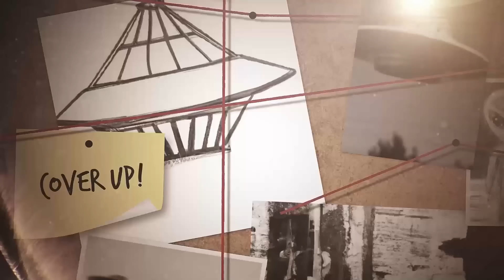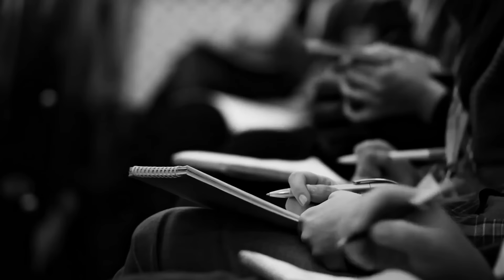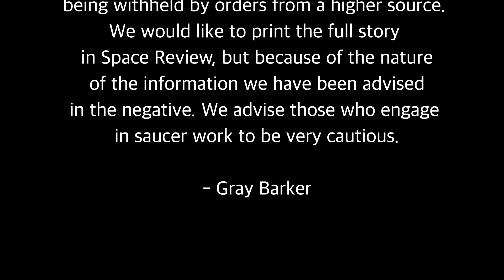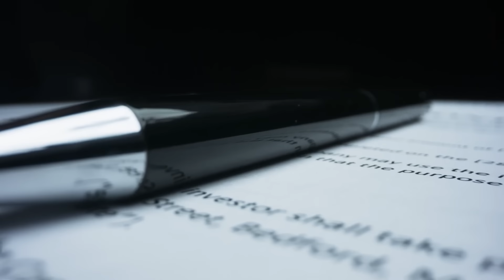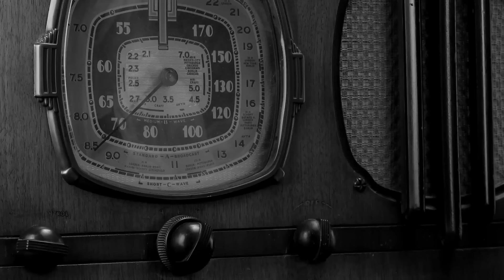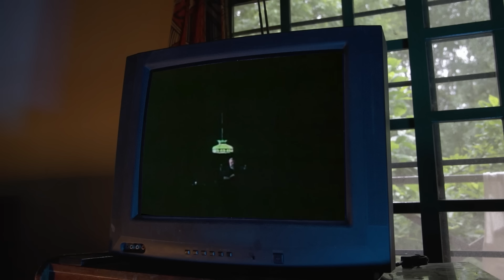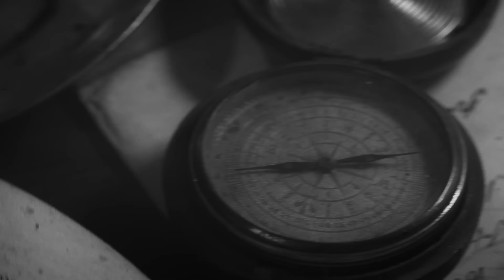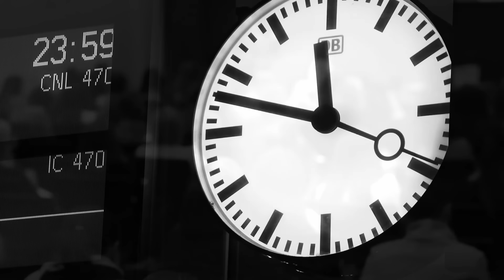MEN IN BLACK : HISTORIA SECRETA | ESTRENO 2023 | PELICULA OVNIS EN ESPANOL LATINO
¿Quiénes son los Hombres de Negro? En este documental, te mostraremos cómo los aterradores encuentros con estos llamados Hombres de Negro no solo son mucho más comunes de lo que se pensaba anteriormente, sino que también provienen de todo el mundo y, posiblemente, se remontan a través de los siglos.